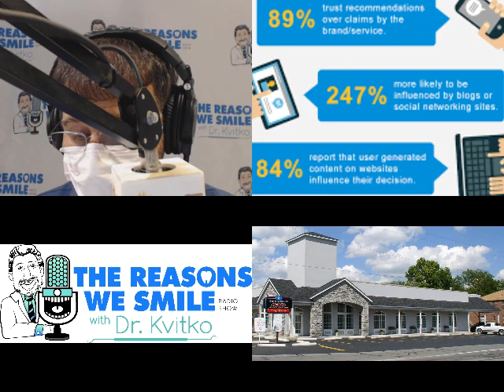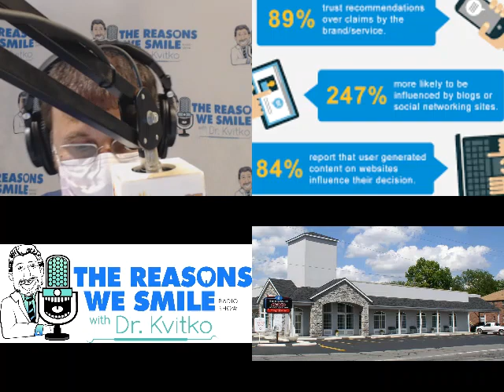669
Dr. Kvitko brings you 10 Reasons Millennials  Avoid Going To The Dentist